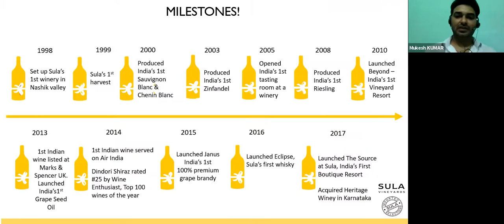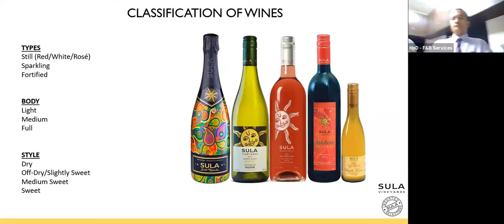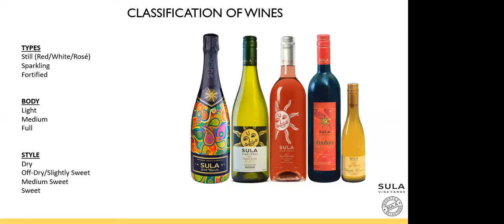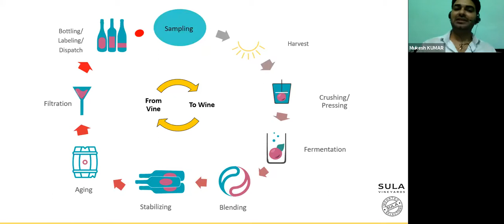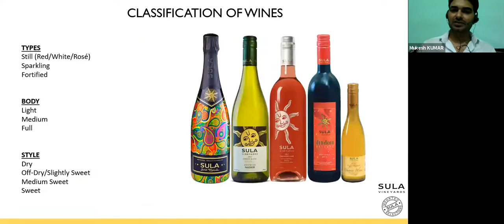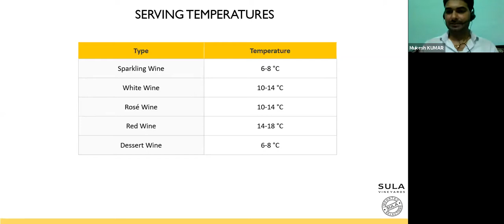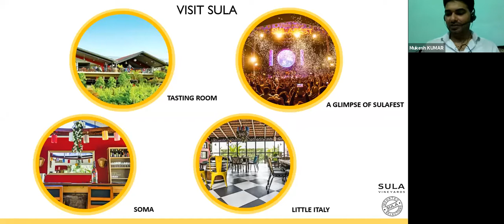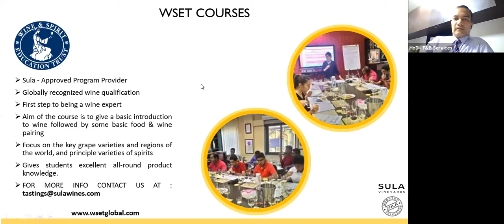Webinar on 'Wines by Sula'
The guest expert of the session was Mr. Mukesh Kumar, Marketing Manager, Sula VIneryards, Nasik